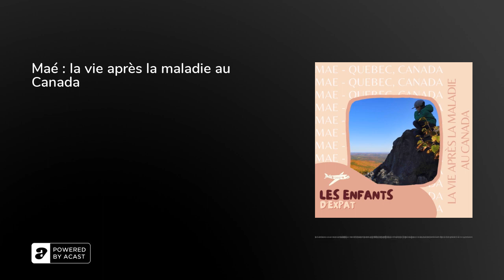Maé : la vie après la maladie au Canada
Maé a 12 ans et a grandit en Alsace. Ça fait 3 ans que lui et sa famille vivent au Canada. Ça fait aussi 3 ans qu'il est guéri : Maé a grandit avec une maladie coriace, une leucémie qu'il a vaincue. Au Canada, Maé s'est révélé : confiance en soi, amour propre, et surtout il est enfin tourné vers le futur. C'est d'ailleurs pour ça qu'il a décidé de lever 100 000 dollars canadiens pour soutenir la fondation Charles Bruneau qui travaille à guérir tous les enfants malades du cancer. Pour ce faire, il se prépare à traverser le Canada en van avec ses parents en 2023 car il souhaite faire rêver les enfants malades en leur montrant que la vie après la maladie est belle.

Si vous avez aimé l'épisode, rendez-vous sur Apple Podcast, Tumult ou Castbox pour lui donner 5 étoiles et un commentaire.&nbsp;Retrouvez tous les épisodes, découvrez l'équipe et la mission du podcast, ainsi que tous les liens pour nous retrouver sur toutes les plateformes sur le

🎙 sur Instagram sur Facebook sur LinkedIn sur Twitter sur Youtube sur Mapstr

Production :🎧 Enregistrement et montage par Anne-Fleur Andrle🎧 Habillage sonore et mixage par Alice Krief